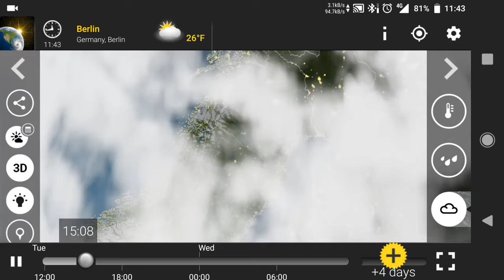Most of the planet is covered with clouds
Galactic Cosmic Rays will eventually seed so much clouds, the planet gonna cool.